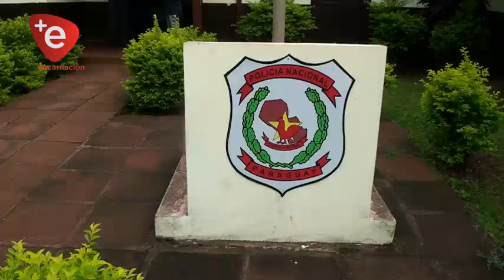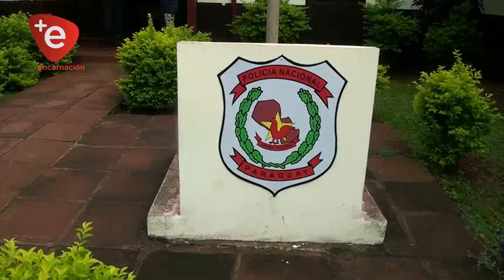RECLAMAN MAYOR PRESENCIA POLICIAL EN B° SAN PEDRO CURUPAYTY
Ante los varios hechos de despojo de celulares y abigeo de animales en el Barrio San Pedro sector Curupayty de Encarnación, los vecinos piden más seguridad en el populoso barrio, donde en las últimas semanas son visitados por delincuentes.

Anteriormente era una zona tranquila donde reinaba la paz, pero últimamente los marginales mantienen en zozobra principalmente a estudiantes y humildes trabajadores.

Solicitaron al jefe de la comisaría 106° mayor compromiso, en velar la seguridad de los habitantes y que puedan pedir el apoyo del personal del grupo lince, con el fin de evitar actos ilícitos.